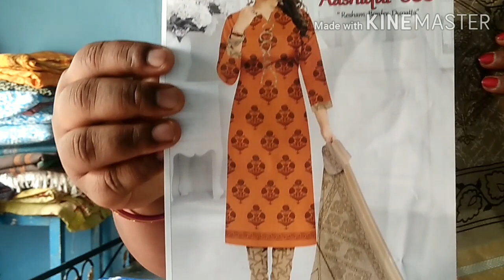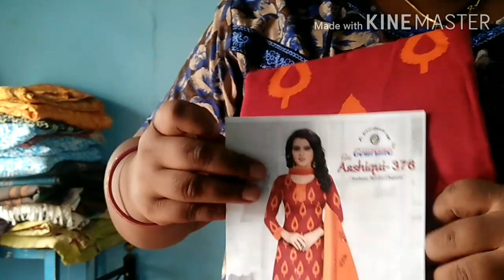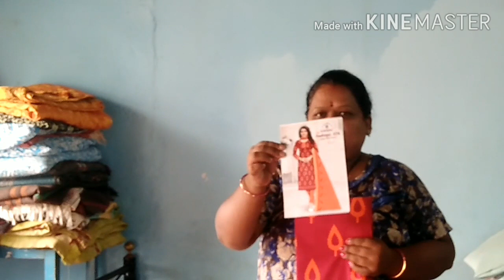ನನ್ನ ಡ್ರೆಸ್ ಮಟಿರಿಯಲ್ಸ ಹೇಗಿವೆ? Shopping Gifts Dress materials